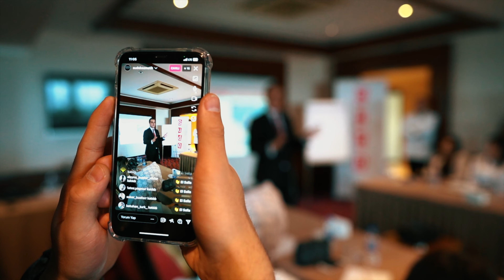Müberya Sağlam Denizli'de